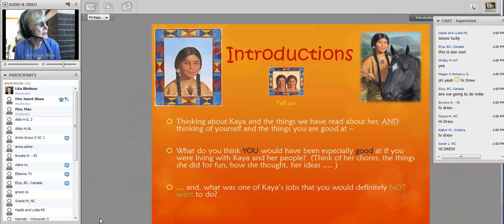landry AG2 janet shaw on writing kirsten 1